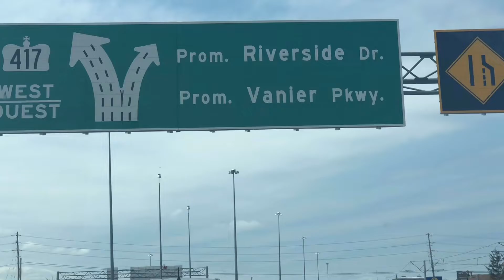Ottawa tulip festival | ottawa, ontario canada | may 19,2019